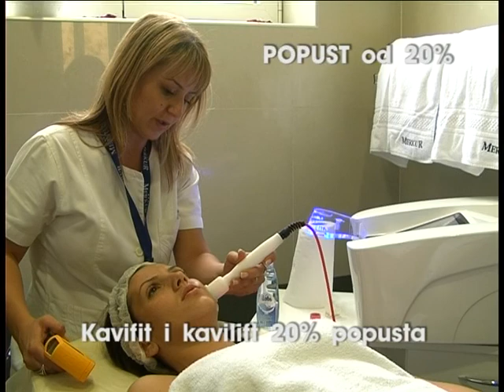Kavitacija Merkur - Svet popusta